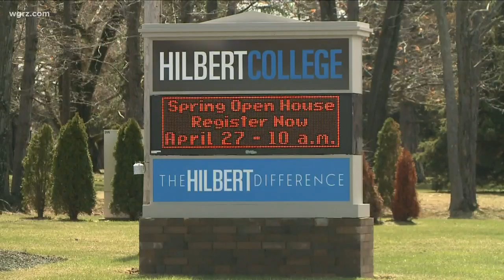Hilbert Adding New Fully Online Programs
That includes undergraduate programs for criminal justice and cybersecurity... as well as three graduate programs in three different areas of administration.